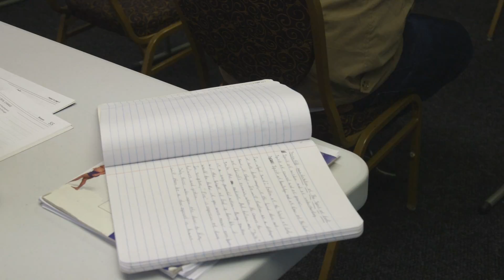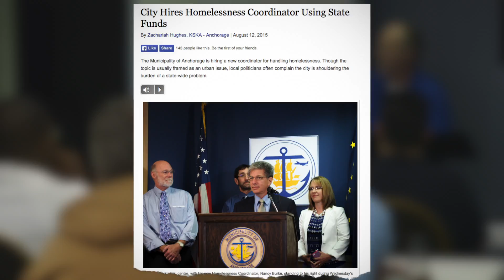Inside Look: Anchorage Gospel Rescue Mission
Homelessness in Anchorage has become a top priority for new mayor, Ethan Berkowitz. Watch what one organization is doing to help the issue.